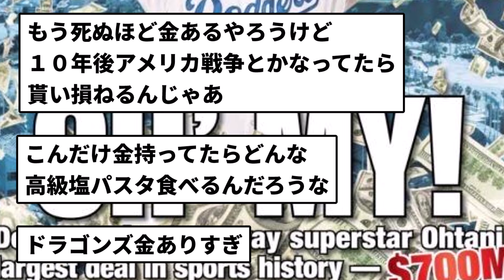【クソコラ】大谷、あまりにも下品すぎる【反応集】【プロ野球反応集】【2chスレ】【5chスレ】